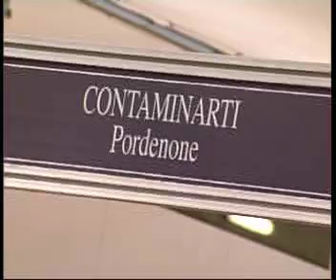stand Contaminarti a Riso & Confetti 2006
stand Contaminarti a Fiera Sposi Riso  & Confetti 2006 Pordenone Italia